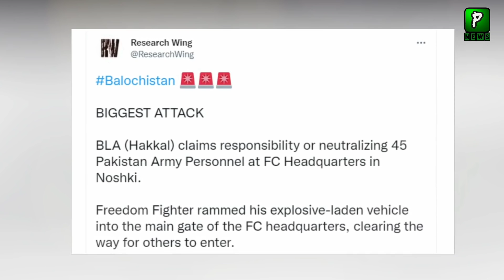Latest Video Come From Baluchistan | Kabul | China Afghanistan | Pak Afghan News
Latest Video Come From Baluchistan ,Pakistan America Relations Grow Day By Day Now American Store Allow Pakistani Products In